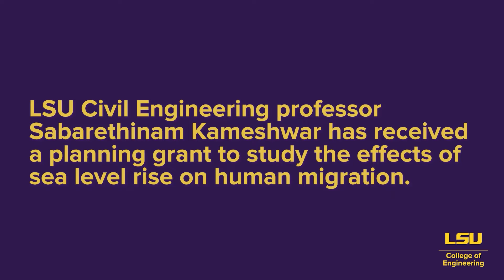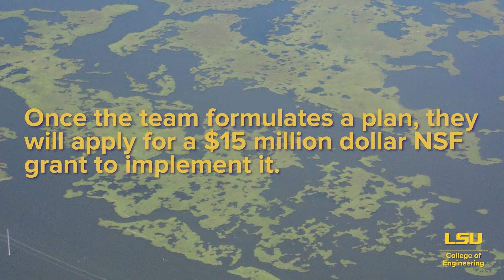Studying Sea Level Rise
How will sea level rise affect coastal communities in Louisiana and their future sustainability? That issue is at the heart of a new project by LSU Department of Civil and Environmental Engineering Assistant Professor Sabarethinam Kameshwar and researchers from the @univmiami.